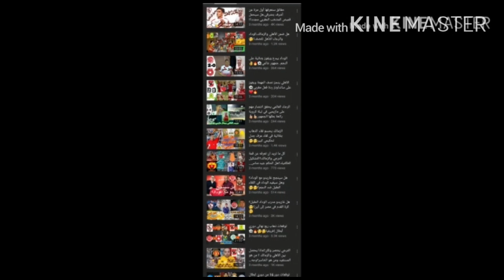سفيان المرابط مايسترو وسط الميدان.المنتخب المغربي المستفيد الأكبر 🤔🇲🇦👌🔥⚽️